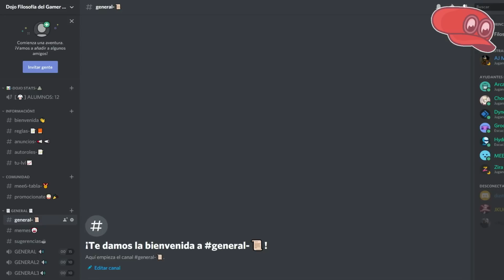EL ICEBERG DEFINITIVO DE RESIDENT EVIL CLASSIC (1; 2; 3)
Descubramos los MAYORES SECRETOS de la MANSION SPENCER, los MISTERIOS mas ocultos de ADA WONG y el TERROR absoluto de NEMESIS

Hoy toca el iceberg definitivo de RESIDENT EVIL 1; RESIDENT EVIL 2 y RESIDENT EVIL 3, tanto en sus versiones originales como en su versiones remake.